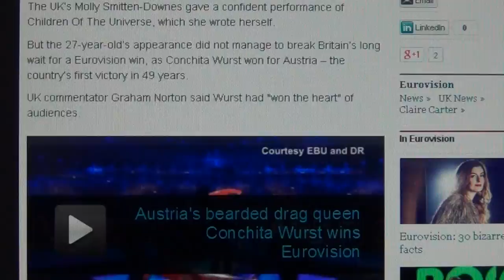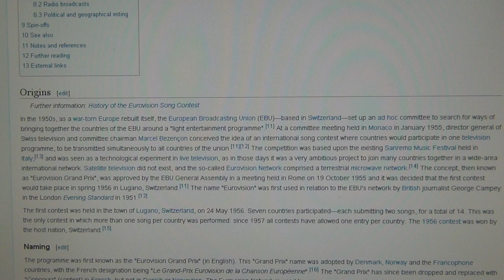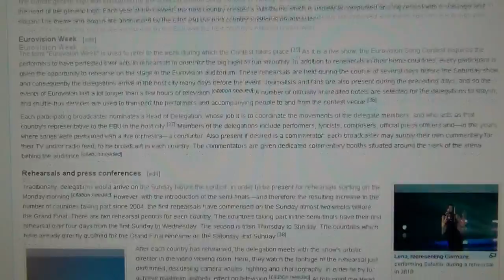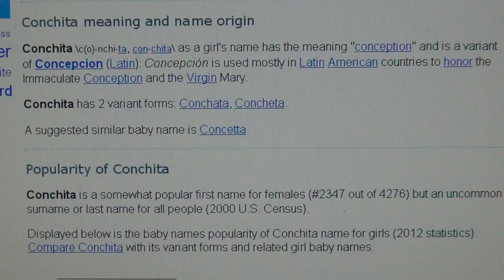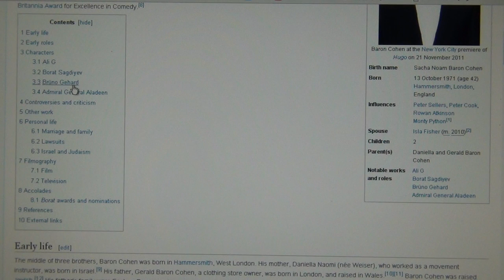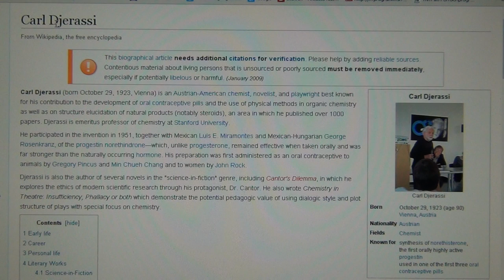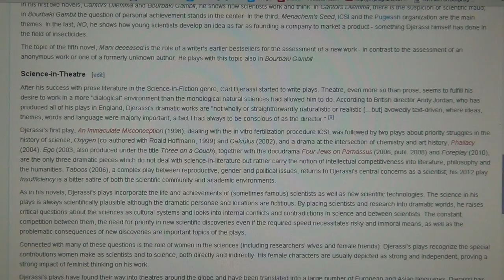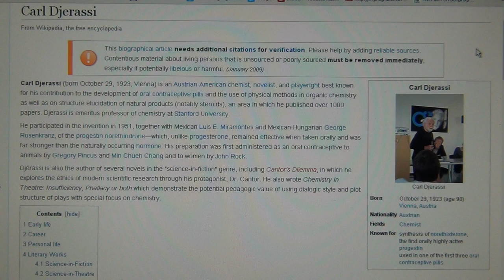Frankenstein Gender Bender Eurovision, Conchita Virgin Mary, Christianity & Phoenix Female Hormons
ConSHITa ENDTIMES: DOCTORS MAKE US SICK, BANKS STEAL OUR MONEY, POLICE BEAT US UP, SHOOT AND KILL US INSTEAD OF DEFENDING US AND UNDEFINEABLE CREATURES IN WOMEN`S CLOTHES AND A BEARD GET PRAISED AND WORSHIPPED
There was so much incredible talent of hardworking beautiful talented people as from Albania, Georgia and Armenia, and instead of the cream of music they chose this thing with some old Bond song about some dark ressurection - just listen to these incredible artists: